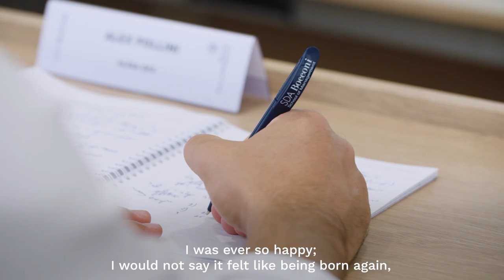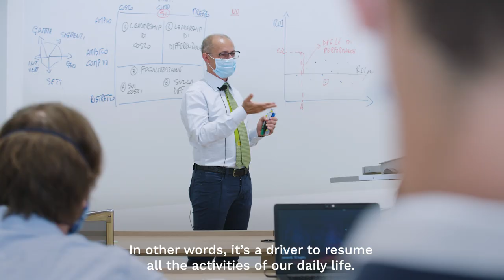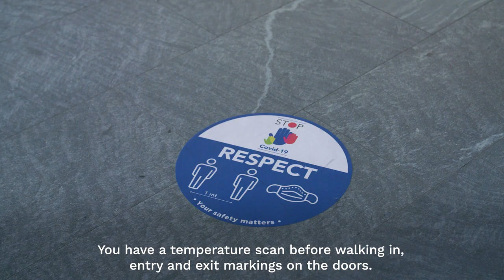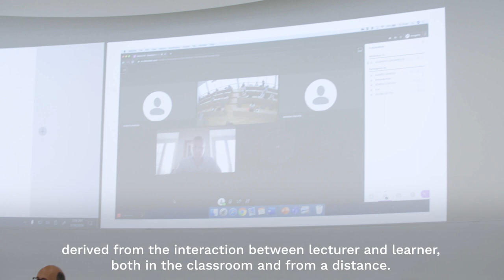The new Campus - Executive education today | SDA Bocconi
In designing a staggered, incremental recovery of on-campus activities we are aware that we must guarantee highest standards of safety and protection for all members of the community, at all times and anywhere on campus. These standards, therefore, are not just complying with all the safety measures required by competent authorities, but are designed for complete protection and individual safety.